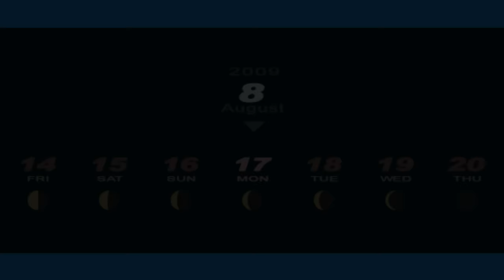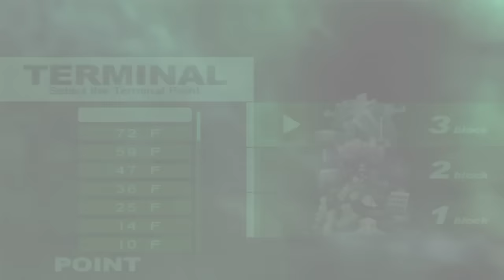Reksio-Czan | Persona 3 Portable [HARD] #56